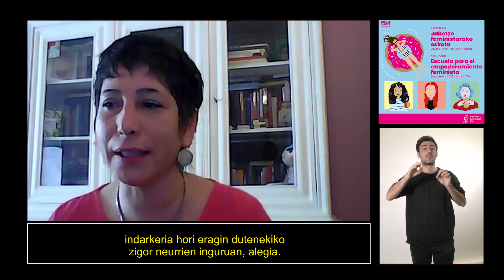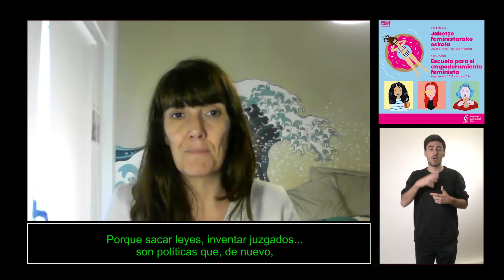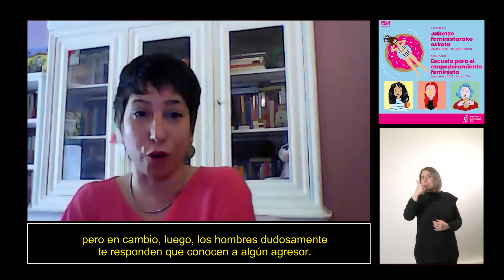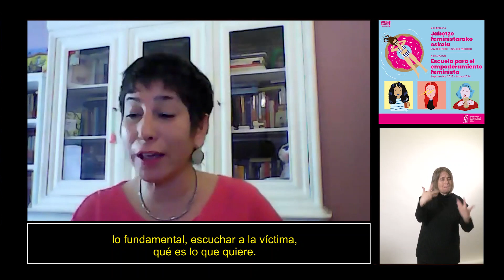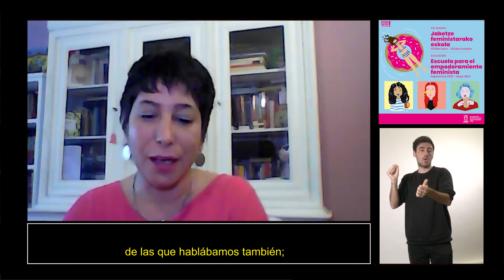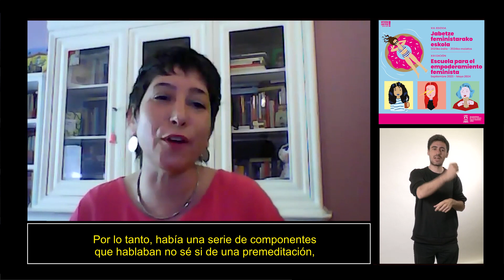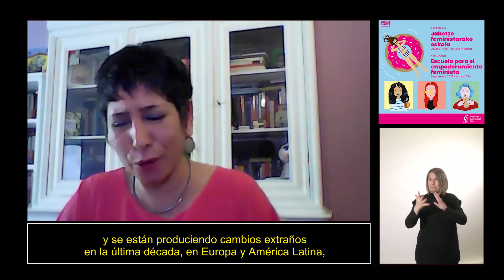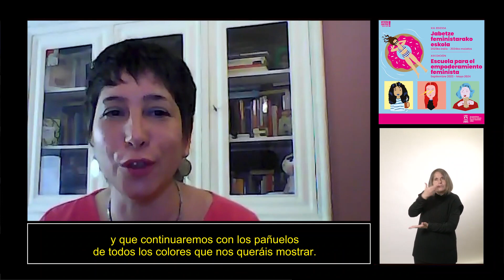ENTRE LA IMPUNIDAD SEXISTA Y LA DEMAGOGIA PUNITIVA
ENTRE LA IMPUNIDAD SEXISTA Y LA DEMAGOGIA PUNITIVA: APUNTES PARA PENSAR LA RELACIÓN ENTRE FEMINISMOS Y JUSTICIA

Hizlaria: Ileana Arduino, abokatua (UBA, Arg) eta INECIP institutuko feminismoei eta zigor-justiziari buruzko programaren koordinatzailea.
Dinamizatzailea: Aitziber Pérez de Karkamo, kazetaria.

Hitzaldia Gasteizko Jabetze Feministarako Eskolako Herri Handi hitzaldi zikloan kokatuta dago, 2024ko apirilak 23.

Ponente: Ileana Arduino, abogada (UBA, Arg) coordinadora del programa feminismos y justicia penal de INECIP.
Dinamiza: Aitziber Pérez de Karkamo, periodista.

Conferencia enmarcada en el ciclo de conferencias Herri Handi, de la Escuela para el Empoderamiento Feminista de Vitoria-Gasteiz, el 23 de abril de 2024.